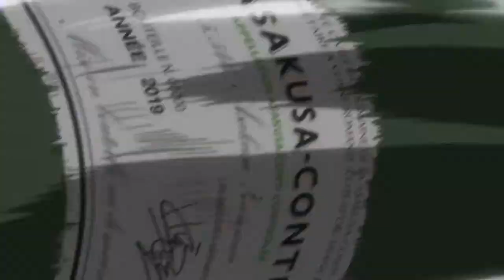【AMV】 Sara-Dish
Again a random AMV from me. I really enjoy doing crazy shit like this, so there will be more :DDDDD